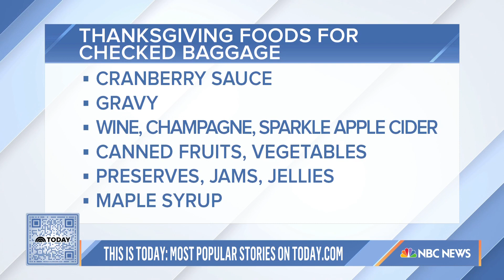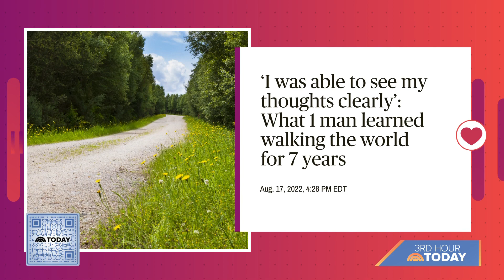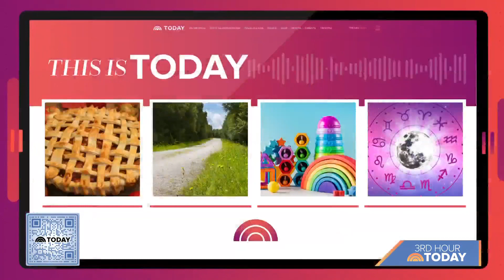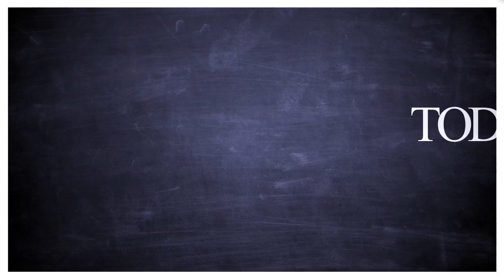Check Out These Thanksgiving-Themed Stories On Today.com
Ahead of Thanksgiving, today.com dives into talk-worthy stories including flying-friendly foods you can bring on a plane, a man learning to be grateful after walking the world over 7 years and more.